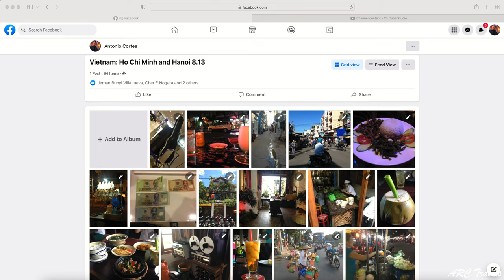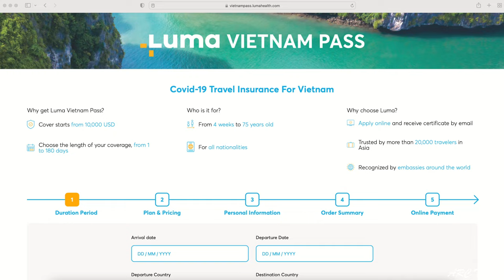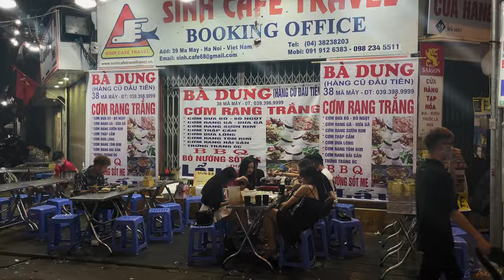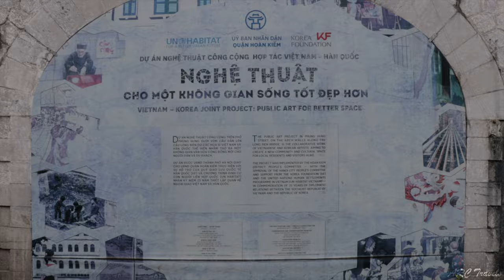Southbound VIETNAM 🇻🇳 Ep1: Traveling Hanoi to Hoi An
I spend 1 month traveling the Southeast Asian country of Vietnam. Starting in Hanoi and making my way down to Phu Quoc, i'll get to experience the cities and the countryside while checking out some of the main attractions along the way.

I'll show you what it's like solo traveling the country, from it's fun times and not so fun moments. From Hanoi to Saigon join me on this epic 2 part adventure series traveling...Southbound Vietnam.

In episode one I explore the Old Quarter of Hanoi, do a day trip to Ha Long Bay, visit the countryside of Ninh Binh, Tam Coc and Phong Nha before arriving in Hoi An and visiting the Ancient Town.

*Locations*
00:00 - Intro
05:14 - O Quan Chuong ( Old City Gate)
05:29 - International Section
06:23 - Welcoming Morning Sunlight Bridge
06:35 - Ngoc Son Temple
07:51 - Phung Hung (Mural Street)
08:28 - St. Joseph Cathedral
09:25 - Hanoi train street
11:09 - Ha Long Bay
13:03 - Ti-Top Island (Ha Long Bay)
14:50 - Hang Sung Sot (Surprise Cave)
17:06 - Thang Long Water Puppet Theatre
19:07 - Ninh Binh
20:38 - Bich Dong Pagoda
21:18 - Trang An boat tour
25:16 - Hang Mua Viewpoint
28:02 - Phong Nha
30:01 - Paradise Cave
32:54 - Dark Cave
37:25 - Hoi An Ancient Town

// MORE FILMS //

// SOCIAL MEDIA //

// CH. SUPPORT //

// ABOUT ARC //